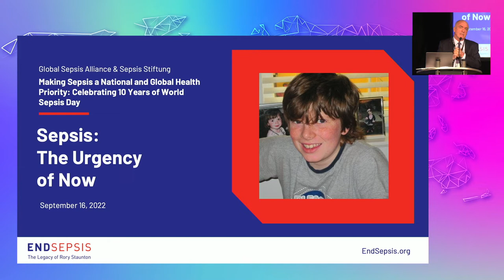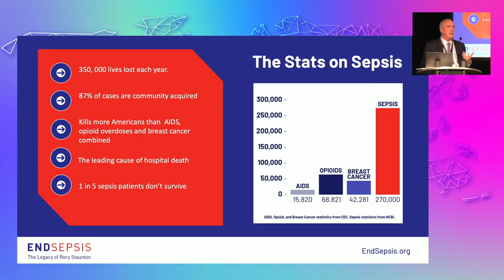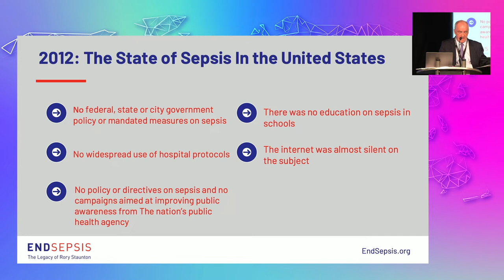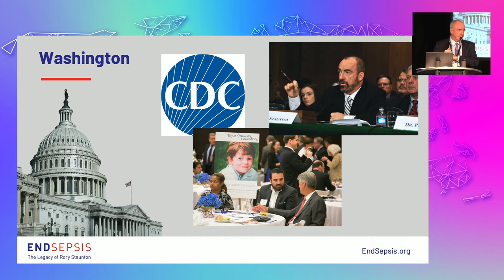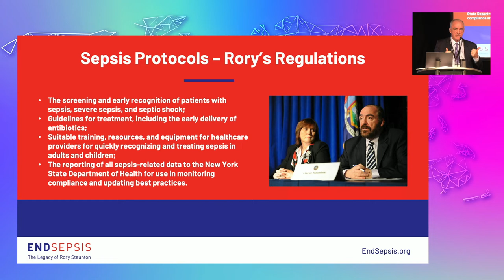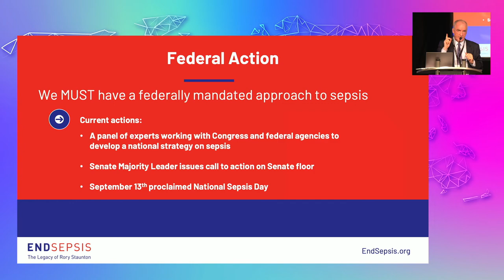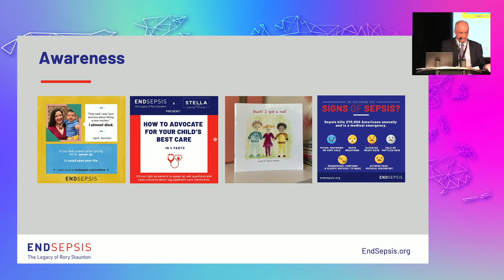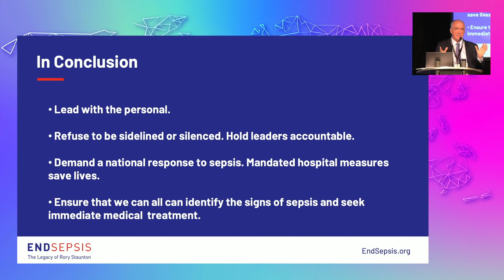Keynote: Sepsis in the Context of Patient Safety – Ciarán Staunton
Keynote by Ciarán Staunton, End Sepsis – The Legacy of Rory Staunton, USA, given at 'Making Sepsis a National and Global Health Priority – Celebrating 10 Years of World Sepsis Day' on September 16, 2022.

All other presentations from the first session are also available on our YouTube Channel.

All talks from the second session will follow next Wednesday, October 5, 2022.